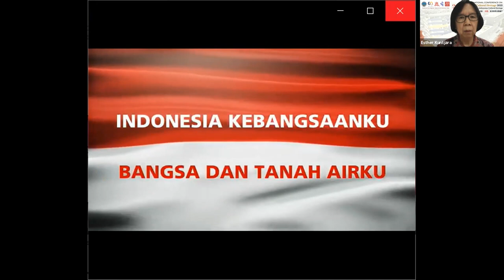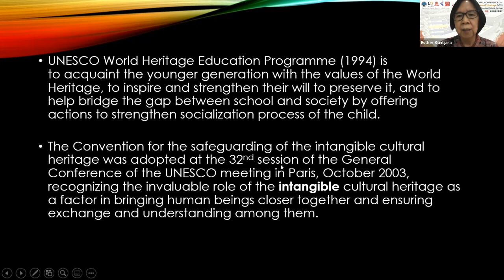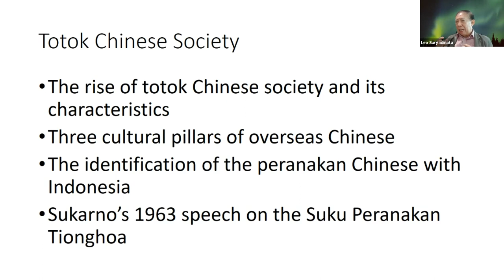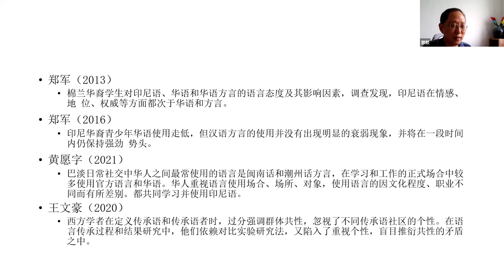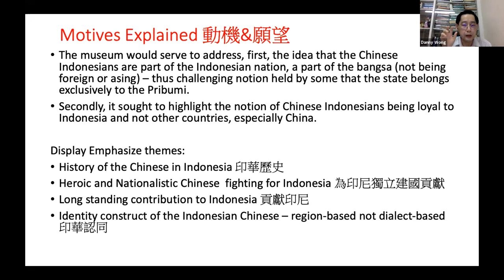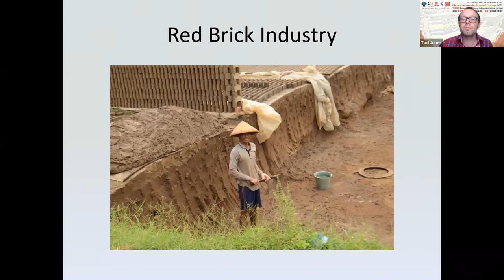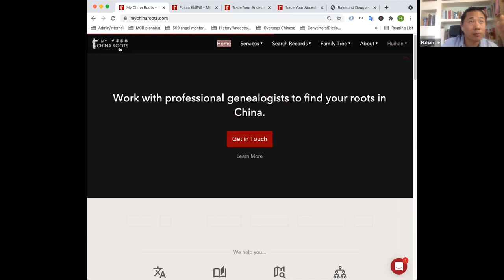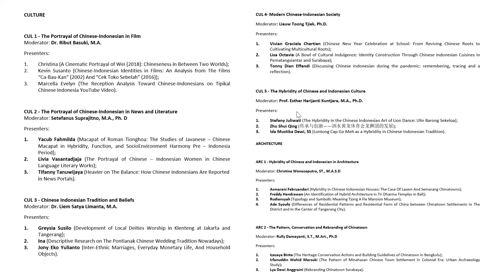International Conference on Chinese Indonesian Cultural Heritage 2021 Opening Ceremony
Opening ceremony and keynote speeches of International Conference on Chinese Indonesian Cultural Heritage 2021.